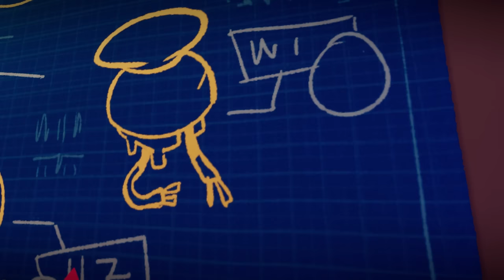ГОТОВЛЮ ГИГАНТСКИЙ ТОРТ Tinykin